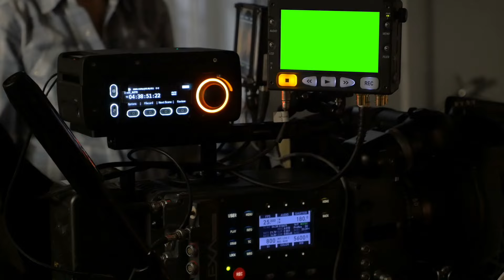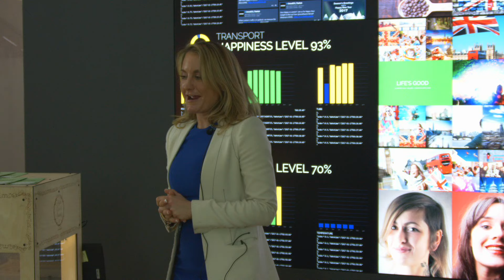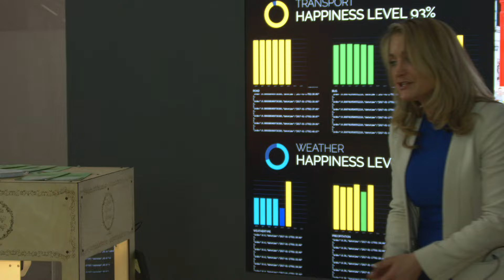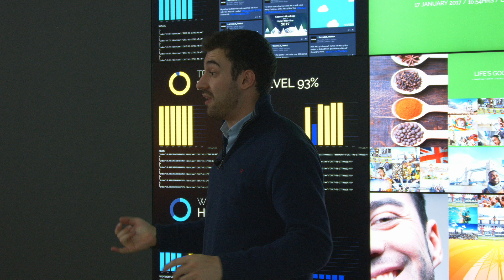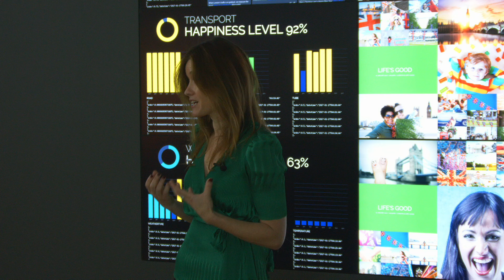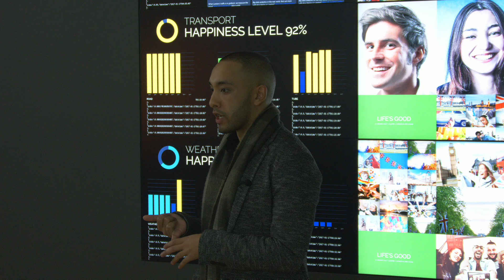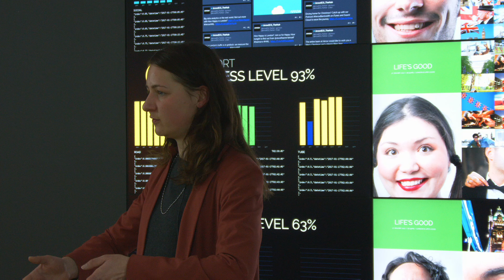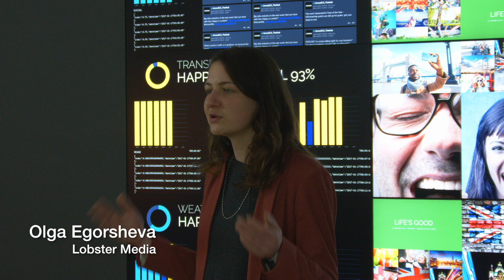Disruptive Pitch UK - Series 1 - Episode 4 | UK Tech Startup Reality Show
Episode 4 of reality TV technology pitch show; DisruptivePitch.

The UK's most aspiring technology entrepreneurs, startups and emerging companies pitch themselves to our panel of judges for a chance in the final.

Iot, AI, Computing, Startups, Cloud